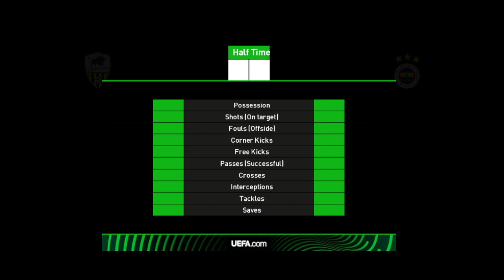⚽ Zimbru FC vs Fenerbahce FC ⚽ | 🏆 Uefa europa conference league (08/01/2023) 🎮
A simulation of the upcoming mah in the Uefa europa conference league   ,   Zimbru FC               vs    Fenerbahce FC

 Zimbru FC               vs    Fenerbahce FC            - Uefa europa conference league    (08/01/2023) - Full goals & Extended Highlights
 Zimbru FC               vs    Fenerbahce FC            - Uefa europa conference league    (08/01/2023) - Full Mah

 Zimbru FC
   Fenerbahce FC
 Zimbru FC                  Fenerbahce FC

 Zimbru FC             vs    Fenerbahce FC
 Zimbru FC             Vs    Fenerbahce FC           Uefa europa conference league
 Zimbru FC             vs    Fenerbahce FC           Uefa europa conference league    2023
 Zimbru FC              vs    Fenerbahce FC           Uefa europa conference league    1 august 2023